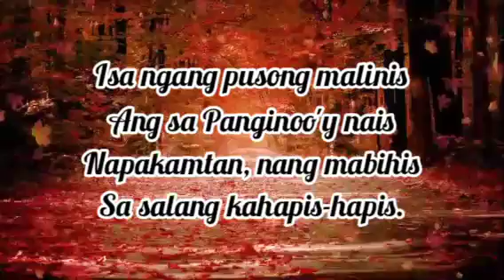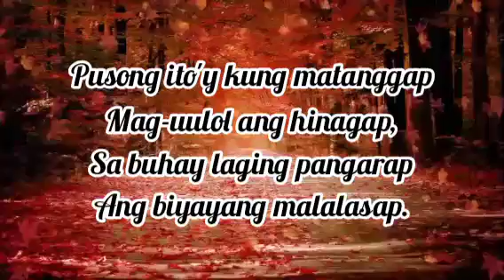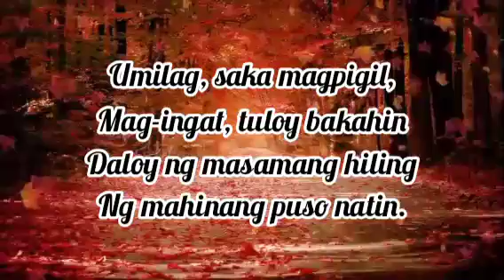Isa Ngang Pusong Mallinis #406 || One Thing I of the Lord Desire